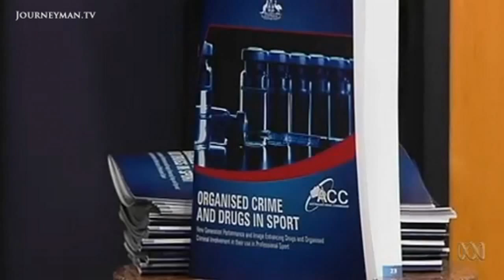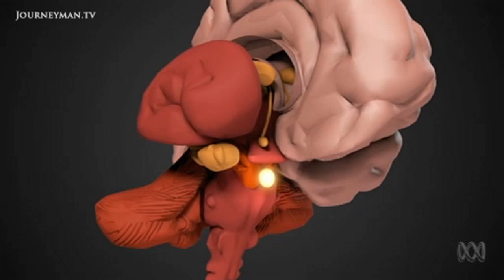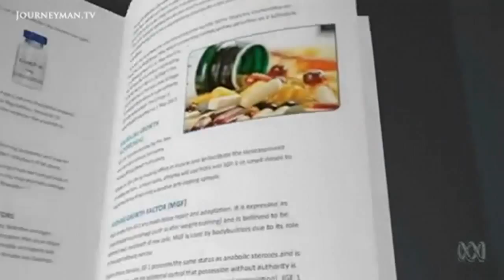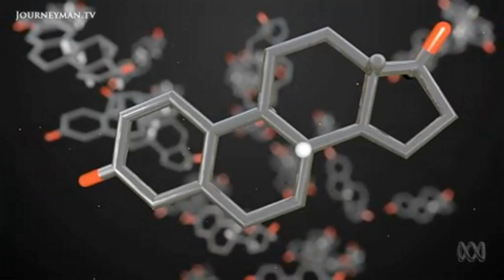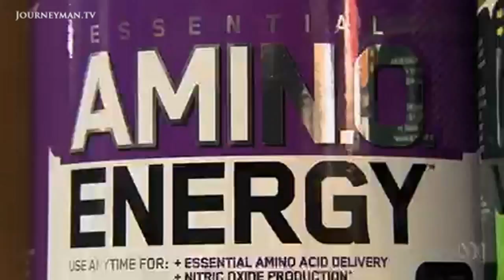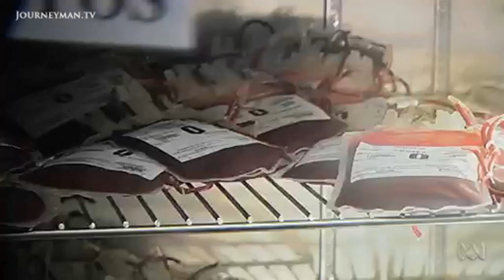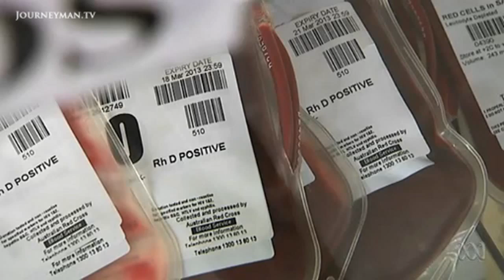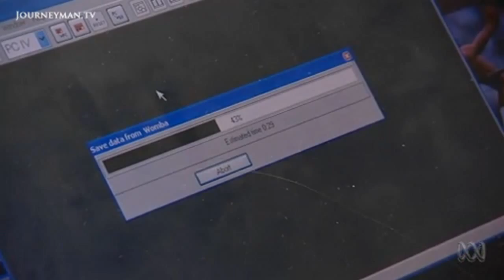The True Dangers Of Doping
Catalyst: Doping To Win - The health effects of doping and performance enhancers in sport

The world’s obsession with sports is fuelling a “dangerous drug culture.” With billions of dollars being spent on sponsorships, spectator tickets and athlete purchases across the world, the pressure is on for sportspeople to perform nearly superhuman feats, so it is not surprising that some of them consider taking performance-enhancing drugs to live up to their fans’ expectations. But do these drugs really work? Furthermore, in light of recent doping scandals such as fall from grace of Lance Armstrong, how dangerous are the health effects? Dr Maryanne Demasi investigates.